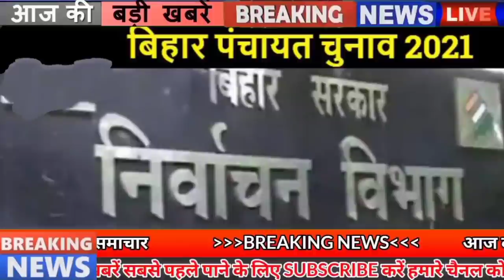Bihar news of 17th September 2021.Info of Aurangabad,Katihar,Muzaffarpur,Samastipur,Vaishali,Patna.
Daily Bihar news of all districts in Hindi i.e.17th September 2021.Info of Bihar Panchayat elections, Bhagalpur,Gopalganj,Lakhisarai,Patna,Sheohar.

1.Nitish Kumar said on the demand of BJP MLA - tell me why change the name of Bakhtiyarpur

2.The uproar of PMCH students who failed in MBBS continues, warns not to allow patients to be treated in OPD

3.Bihar Board has released the second merit list, students check their name here

4.Health workers will now roam from door to door in Bihar, will take information about patients, will keep an eye on those coming from other states

5.New trend to woo voters in Panchayat elections Netaji is deducting train tickets for migrant voters

6.Another feat of the farmers of Bihar, not only paddy and pulses, now a record has been made in mushroom cultivation

7.180 medical students of PMCH suspended, principal took action

8.Now dengue stings in Patna, sudden increase in cases.. Caution is necessary

9.Difficult to live in the capital due to garbage, the government did not talk to the striking workers

10.Be careful before taking flats in other cities of Bihar including Patna: RERA has banned the projects of these 11 builders